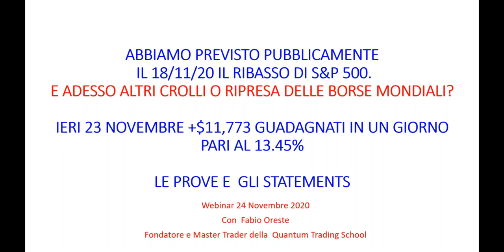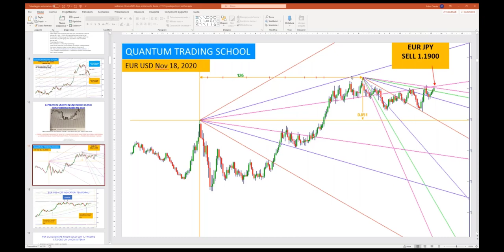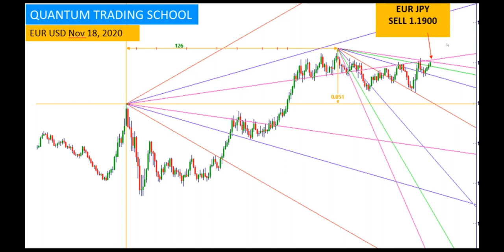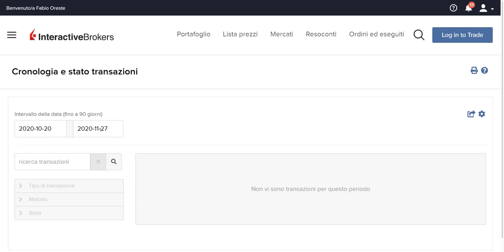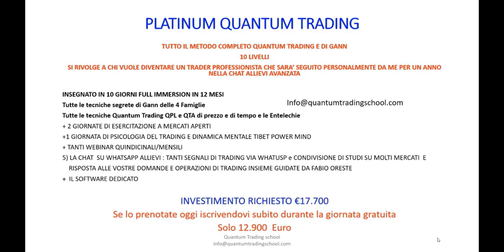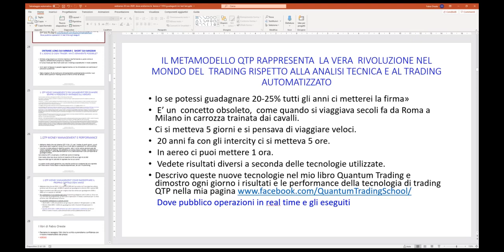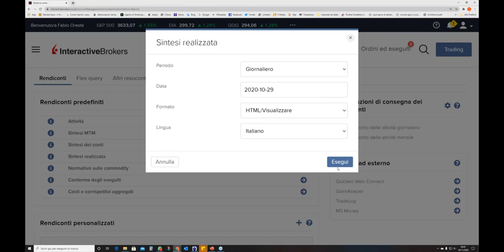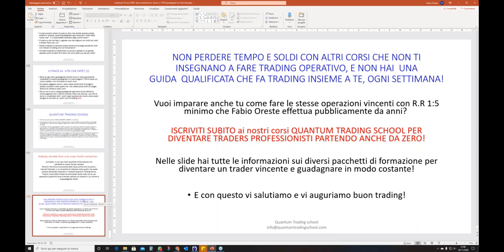Gli indicatori QPL e QTA per prevedere le prossime inversioni di Dic 2020 e Gen 2021 + 89% in 30 gg.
In questo webinar del 24/11/20  sul Metodo Quantum Trading Power vi mostreremo:
• Come generare profitti esponenziali attraverso il pyramiding sia se le borse salgono che le borse scendono.
• I giorni di alcuni punti di inversioni più importanti fino din dicembre 2020 e gennaio 2021  dei mercati azionari, utilizzando gli algoritmi temporali QTA del nostro sistema Quantum Trading power, che ci ha indicato con precisione le inversioni di medium, short  term e intraday su commodities, Forex, e indici di Borsa.
• Il sistema di money management QTP per avere una crescita rapida dell’equity con draw down molto bassi grazie al controllo dell’entropia di sistema che ha realizzato +100%  dal 26/8/20 al 10/9/20 e poi il  +89% dal 19/10/20 al 24/11/2020

IL METODO QUANTUM TRADING POWER:
• 20 anni di lavoro di ricerca e di studio per creare il miglior sistema di trading sulla piazza internazionale basato su concetti scientifici del mondo della fisica, che batte qualsiasi sistema di Analisi Tecnica, e che produce risultati eccellenti come Fabio Oreste e la Quantum Trading School dimostrano da anni.
• Algoritmi che prevedono con precisione  massimi e minimi su qualsiasi mercato (azioni, Indici di Borsa, commodities, Forex) che si basano sulle scienze della fisica quantistica e della teoria della relatività di Einstein,  introdotti nel libro best seller  in inglese, Quantum Trading edito dal primario editore J. Wiley &Sons a NY, che i nostri allievi possono applicare facilmente grazie a un software.
• Un metodo didattico testato da oltre 20 anni negli USA, in Svizzera e in Italia, che trasferisce agli allievi della Quantum Trading School le tecniche del metodo Quantum Trading Power, attraverso regole chiare e semplici da seguire, per prevedere massimi e minimi con gli indicatori quantici
• Mostrare pubblicamente come fare trading con successo è obbligo di qualsiasi docente di una scuola di trading.  Ma in Italia non lo fa nessuno oltre Fabio Oreste, che fa trading con i suoi allievi ogni giorno mostrando come guadagnare con le tecniche che insegna ai mercati live, per prevedere massimi e minimi con precisione, grazie agli indicatori quantici